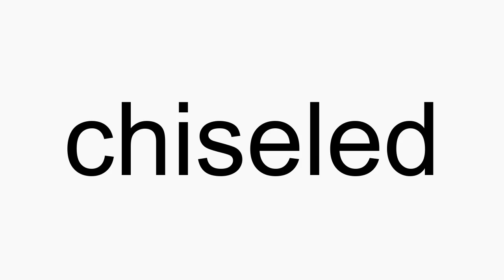How to pronounce chiseled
chiseled American English pronunciation. How to pronounce chiseled correctly. How to say chiseled in proper American English.